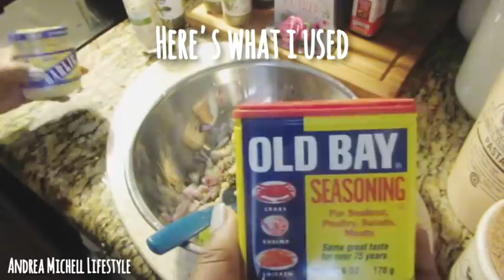QUICK & EASY PASTA DINNER|UNDER 30 MINUTES|LET'S COOK|SINGLE MOM OF 1|ANDREA MICHELL LIFESTYLE 🌻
HI Y'ALL .
TODAY I JUST CAME UP WITH THIS IDEA TO COOK DINNER IN THE MORNING SO YOU WANT HALFT TO RUSH HOME OF RUSH FROM DOING YOUR DAILY TASK TO COOK DINNER JUST COOK IT LET IT COOL OFF AND PUT IT IN FOOD STORAGE CONTAINER'S PLACE THEM IN THE FRIDGE AND GO DO YOU MAMA'S THEN WHEN YOU OR DONE DOING WHAT Y'ALL DOING (NOT THAT OR MAYBE Y'ALL DOING THAT LOL)TAKE THE FOOD CONTAINERS OUT AND HEAT UP THE FOOD I LOVE TO USE THE PLACE IN THE OVEN CONTAINERS THERE MY FAVORITE YOU CAN FIND THEM ON AMAZON I WILL HAVE A LINK BELOW Y'ALL HAPPY COOKING ALSO ADD IN WHAT YOU LIKE INTO YOUR RED PASTA SAUCE & SUBSTITUTE ANYTHING I JUST MAKE IT BECAUSE IT'S A HIT IN MY FAMILY AND THERE IS NEVER ANY LEFT🍝🙂👍

AMAZON PRODUCT I USE MYSELF BELOW

PYREX OVEN SAFE CONTAINER'S:❤

THANK Y'ALL FAMILY FOR SUPPORTING MY CHANNEL I APPRECIATE Y'ALL ❤👍🙂